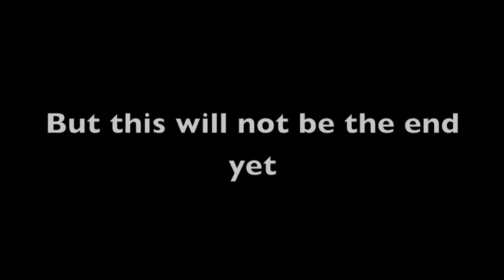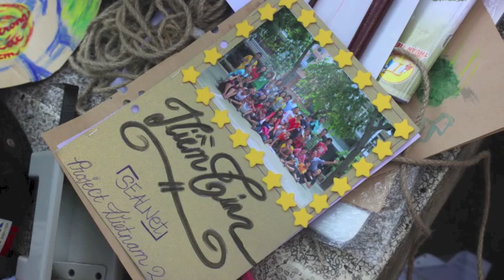SEALNet Project Vietnam 2014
Self development
Time: Aug 3 to Aug 17, 2014
Location: Ho Chi Minh City
Our project focuses on “Self-Belief Development” and aims to work with two main groups: Vietnamese children living in shelters and Vietnamese and Cambodian high school students.